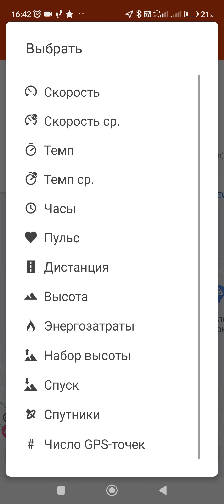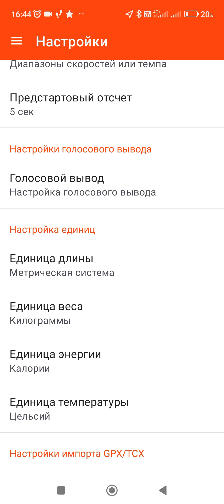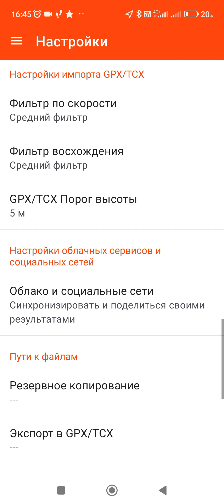лучшее приложение для бега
беговой трекер и монитор пульса